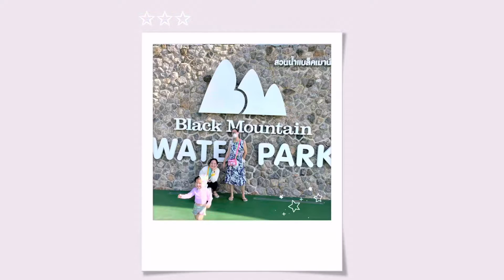Xinxin’s VLOG - first time at water park 💐💝🫶🏻 BLACK MOUNTAIN HUAHIN